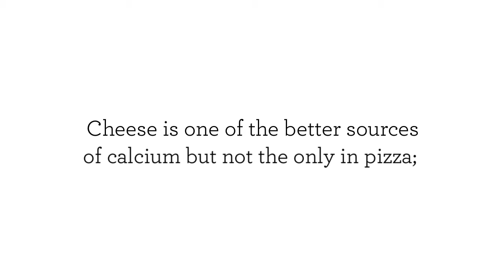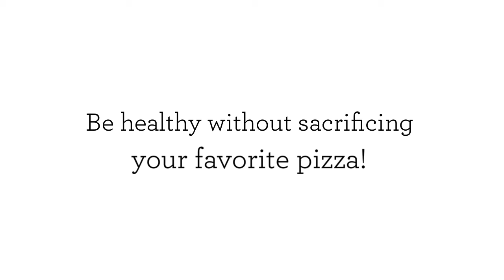Gourmet Pizza - Surprising Health Benefits of Pizza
Gourmet Pizza

Pizza is one of the favorite dishes in the world and has found itself in the center of discussions about the advantages and disadvantages of its consumption. Do you think if pizza is healthy for you? Pizza can be a very nutritional meal that can provide adequate sustenance to our body and metabolism. Here, we are providing you with some surprising health benefits of pizza.

Be healthy without sacrificing your favorite pizza! We deliver the best gourmet pizza.

Garlic Jims
Gourmet Pizza
Pizza